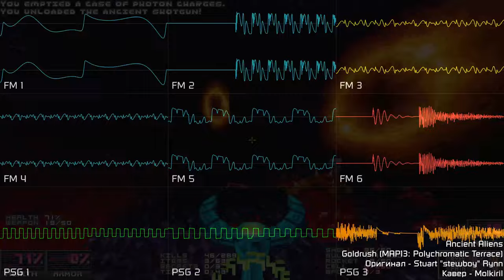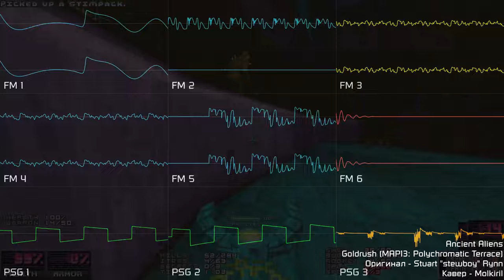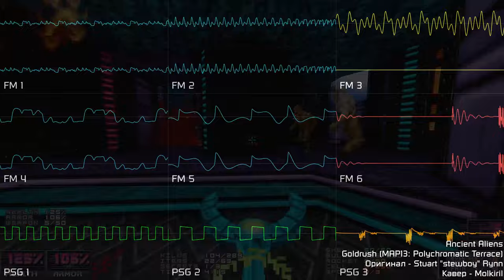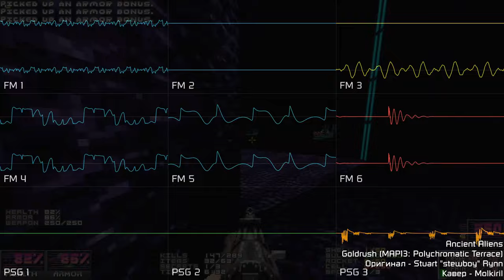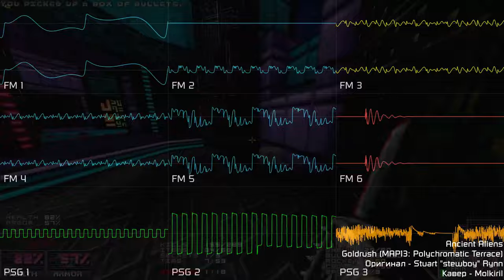[Doom - Ancient Aliens] Goldrush (YM2612 + SN76489 | Sega Genesis, Furnace)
Сам по себе Ancient Aliens имеет очень классные уровни с интересной боёвкой (благодаря skillsaw'у, MAP16 - лучший уровень от него же. Но есть и исключения - MAP24 от lupinx-kassman'а, пусть и не вписывающийся в мегавад также, как и уровни skillsaw'а, но тот отличается исключительной красотой, что ставит его на один уровень с MAP16).

ну и про самого stewboy'я не стоит забывать, т. к. его треки отлично дополняют, и без того, крутые уровни. Ну и, почему-бы не отойти от чистого MIDI в сторону чиптюна, приправленного звучанием саундтрека Touhou PC-98 и элементами советской электронной музыки?

Автор оригинала - @stuartrynn3072